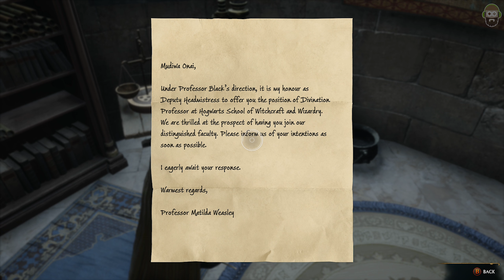Hogwarts Legacy: Professor Onai's Assignment [Walkthrough]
KW_: AGWC - AGuyWithController, A Guy With Controller, AGWC, Youtube Wiki, Wikia, Gameplays, Playthroughs, Walkthroughs, Trailers